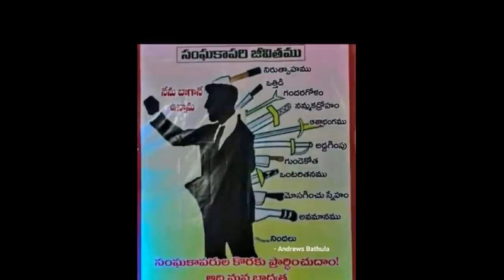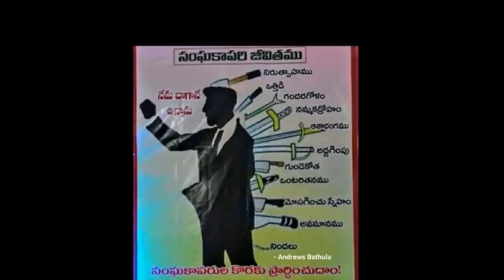భోధకుని యొక్క కష్టం ఎవరికి ఎరుక? Msg By Bro P James Garu.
బోధ చేయడం ఎలా???

మరిన్ని వీడియో అప్డేట్స్ కొరకు మరియు  సమాచారం కొరకు మా సోషల్
మీడియా లింక్స్
Main YouTube channel
full msgs
Desire of Christ
Short videos YouTube channel.
Desire of Christ Inspirational videos.
YouTube live channel
Desire of Christ live.

FB live & ID
Vardhanapu Suresh Kumar